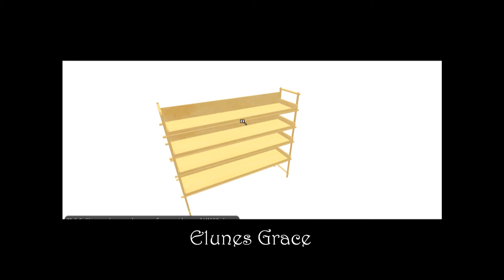Bunny Nest Rack Sculpt Maps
Elunes Grace is a store in the virtual world of Second Life.

This bunny rack is for peoples bunnies nests either at your home or at a stable!